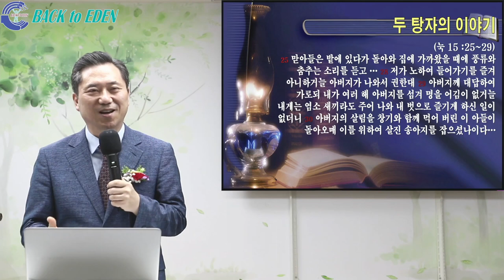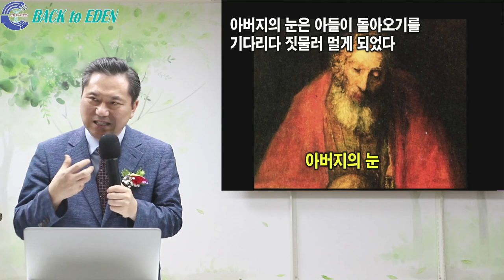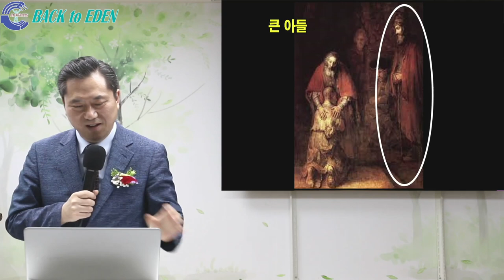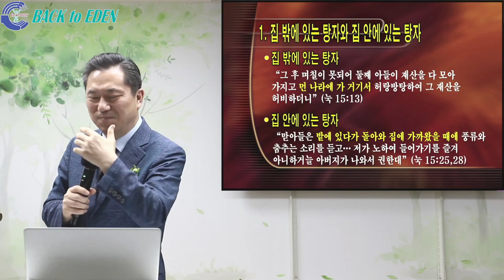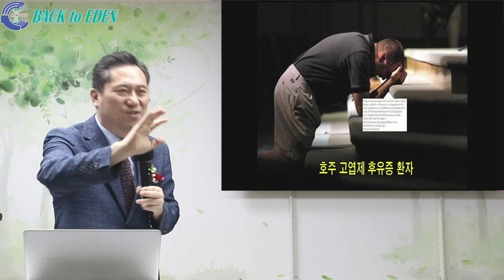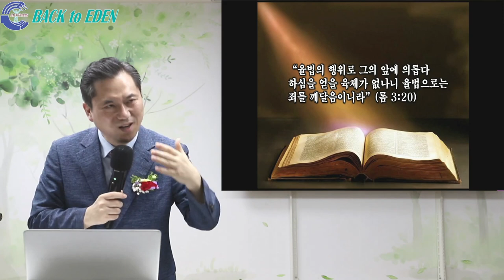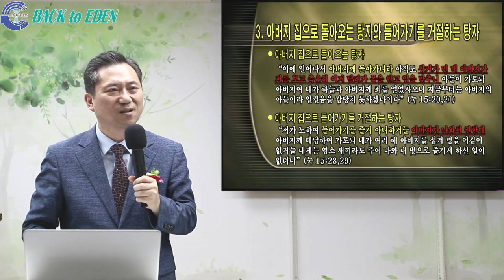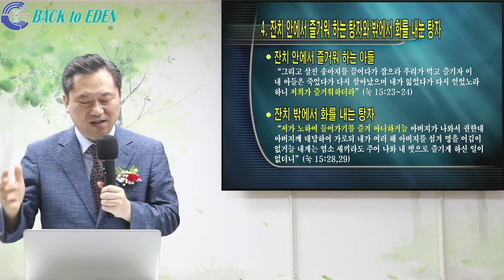[건강강의] 아버지께 돌아가자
00:00 [건강강의] 아버지께 돌아가자

※ 주소         : 강원도 속초시 청봉로 5길 29 (설악동 254번지)
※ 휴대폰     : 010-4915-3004